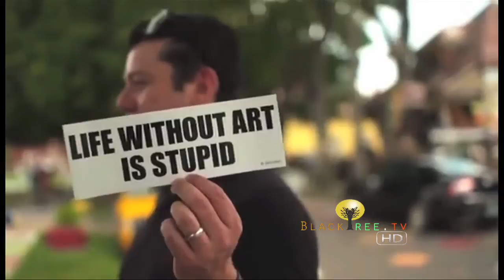Re:Generation Music Project DJ Premier & Stephen Webber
A catalyst for musical innovation, RE:GENERATION MUSIC PROJECT is a new documentary, produced in association with Grammy's and presented by Hyundai Veloster, that examines music's past, present and future, while yielding five revolutionary collaborations in the process. Directed by award-winning documentarian, Amir Bar-Lev (The Tillman Story, My Kid Could Paint That), the documentary follows five electronic DJs/producers as they re-imagine music collaborating with influential artists from each genre. In the film, The Crystal Method, DJ Premier, Pretty Lights, Mark Ronson, and Skrillex use technology to mix musical styles and generations for the creation of five original tracks that are nothing short of magical.

In the film, current GRAMMY®-nominated artist Skrillex heads into a Los Angeles studio with members of the iconic rock band, The Doors, to collaborate on a new song, "Breakn' A Sweat." Meanwhile, The Crystal Method touched down in Detroit to work with Martha Reeves of The Vandellas and The Funk Brothers on the R&B number, "I'm Not Leaving." Mark Ronson created a southern brew of New Orleans jazz in "A La Modeliste" that boasts a veritable all-star cast of Erykah Badu, Trombone Shorty, Mos Def, Zigaboo Modeliste, and Members of The Dap Kings. DJ Premier tapped NAS and Boston's very own Berklee Symphony Orchestra for his "Regeneration," and the documentary culminates in Nashville on the dusty intergalactic twang of Pretty Lights' "Wayfaring Stranger" featuring vocals from LeAnn Rimes and Dr. Ralph Stanley.

Blacktree is at all the hottest events on the planet (award shows, movie premieres and press junkets, fashion shows, etc.) and now BLACKTREE ON TV brings stars to YOU on Soul of the South! Watch Full episodes below, and tune in!